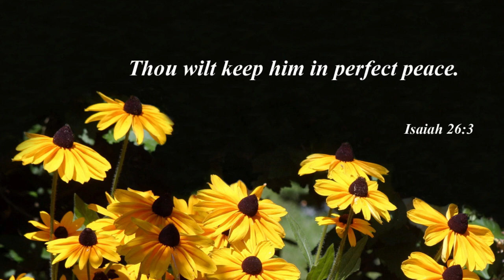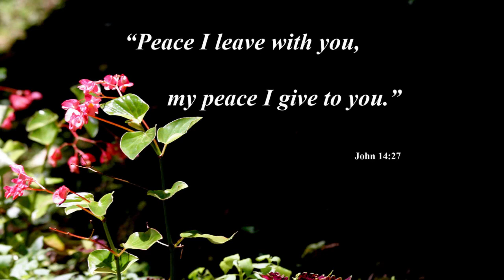Tony Plake Life Celebration Video